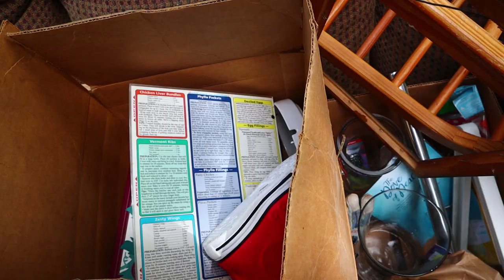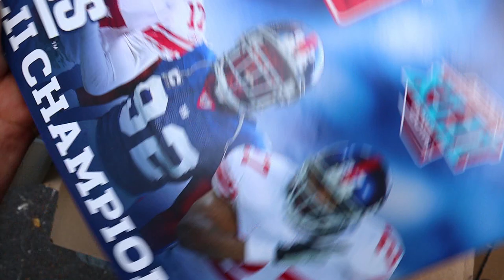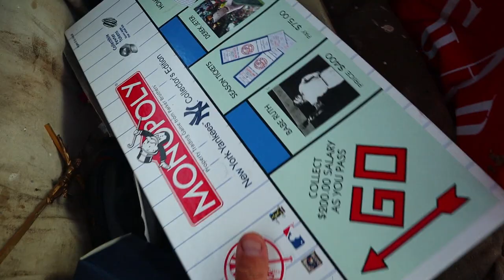Trash picking, pails of nails and a bright green Trek bike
Trash picking and scrap metal adventures in the wilderness of suburbia.  Recorded on my Canon M50,